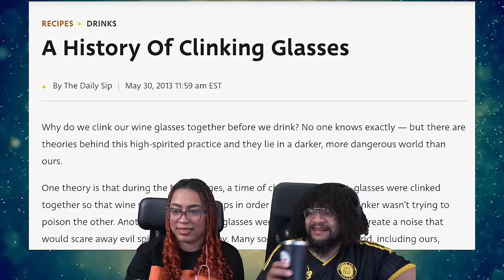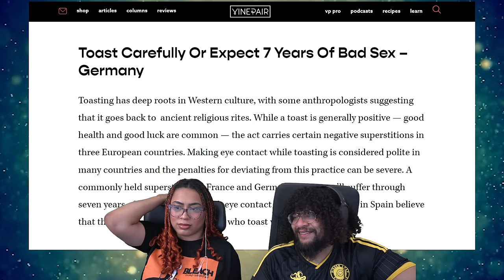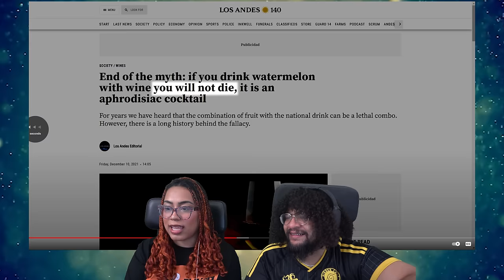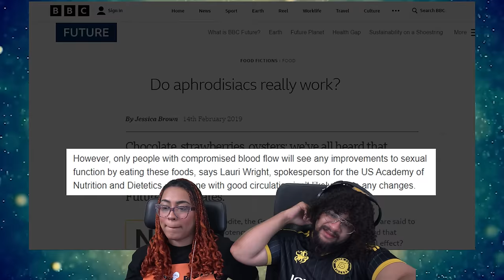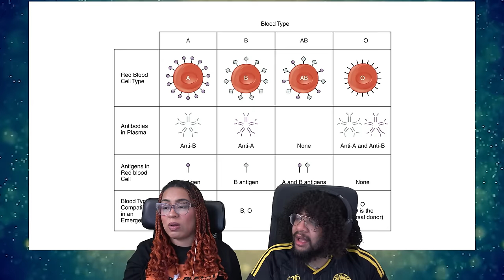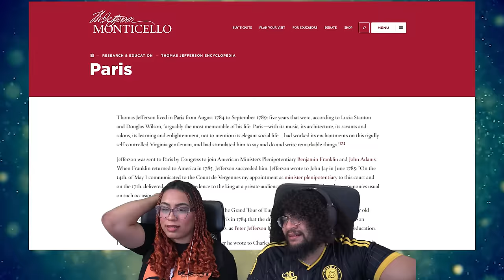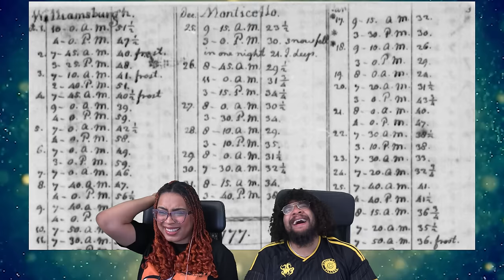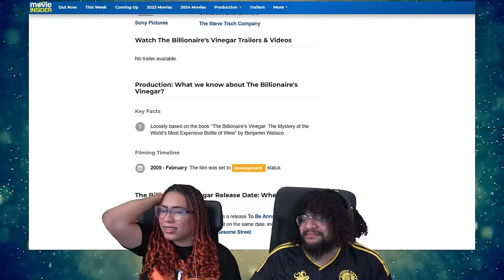EVEN FANCIER: Drinking | Incognito Mode Reaction